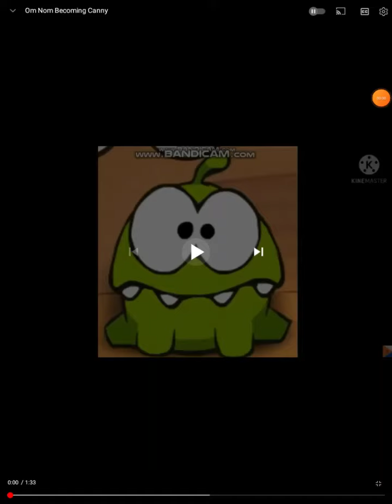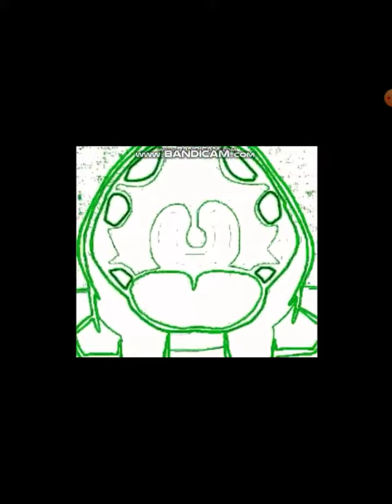December 2022 show